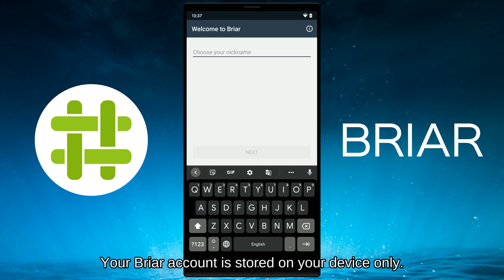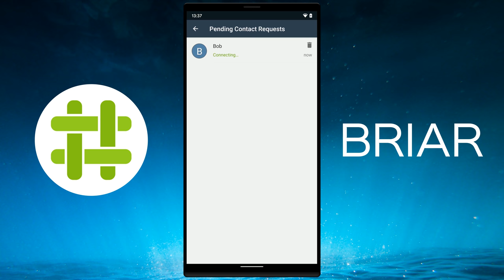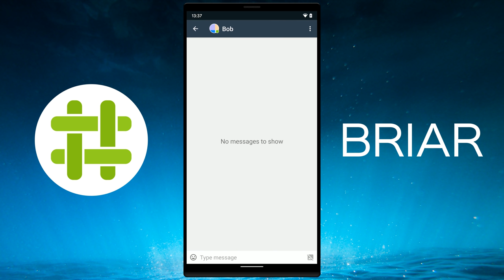Briar first steps (English)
Shows how to create an account, add a contact over the internet and send a message.